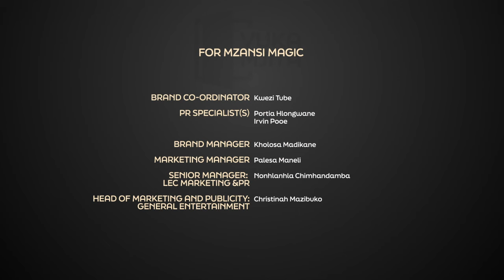This week on Vuka Mjita | S1 Ep11 | Mzansi Magic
A hard- hitting reality series taking men on a therapeutic journey to break down their inner walls and unlock the doors to the other side of healing.

Watch Vuka Mjita, Sundays at 20:00 on Mzansi Wethu  (DStv Channel 163).